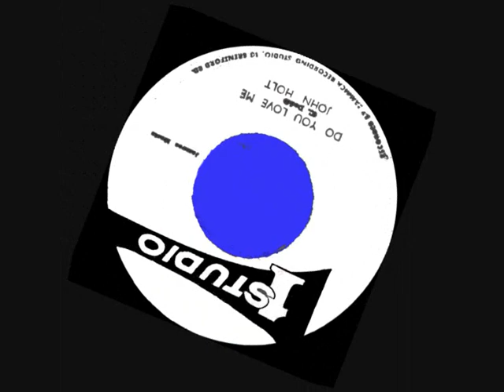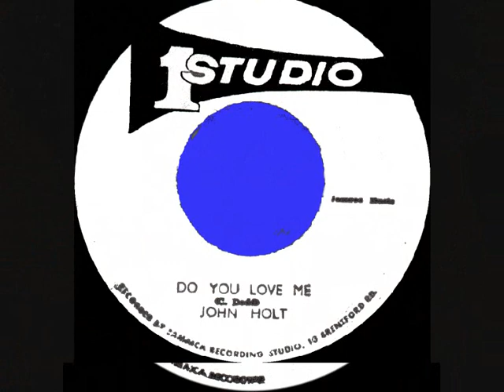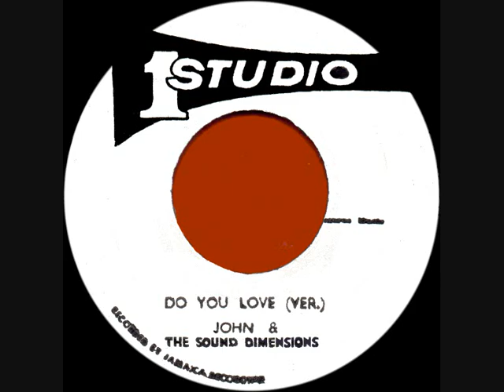JOHN HOLT ~ DO YOU LOVE ME & VERSION (STUDIO 1) REGGAE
A GOLDEN GREAT FROM THE LATE JOHN HOLT, EXTENDED VOCAL & INSTRUMENTAL...